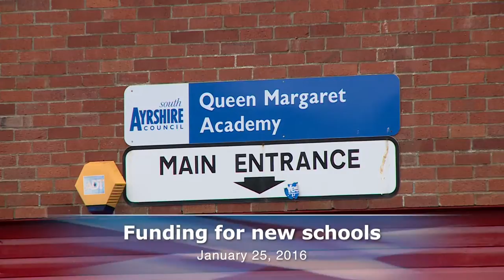Funding for new schools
More than 6,500 pupils are set to benefit from the construction of 19 new schools across Scotland, First Minister Nicola Sturgeon confirmed today. A £230 million investment, part of the final phase of the £1.8 billion ‘Schools for the Future’ programme, will take the overall number of schools being delivered to 112. All 19 schools will be completed by 2020. Since the Schools for the Future programme began it has created an estimated 11,000 construction jobs and 230 apprenticeships.